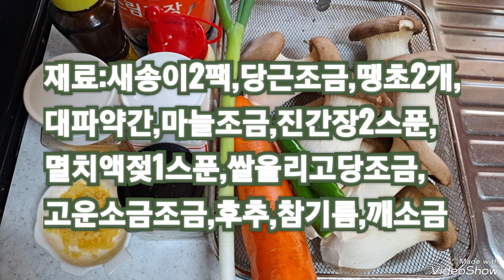쫄깃하고 국물 안생기게 만드는 [새송이볶음]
버섯을 그냥 볶으면
국물이 많이 생기는데
데쳐서 만들면
국물이 거의 생기지않고
쫄깃하고

별로 맛 날것 없는 버섯에
액젖과 새우가루를
넣어 감칠맛을 내고
버섯요리에는
마늘은 많이 쓰지않아
소량만 사용하여
쉽고 맛있게 만드는
'버섯요리'